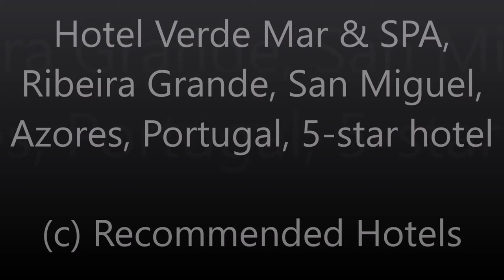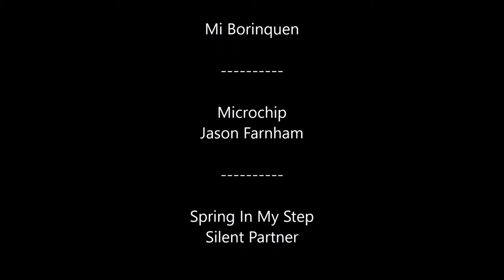Hotel Verde Mar & SPA, Ribeira Grande, San Miguel, Azores, Portugal, 5-star hotel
I stayed at this 5 star hotel from 4th to 8th June 2021.
The transparent wall in the bathroom is a little confusing when you share a room with a companion :)
Price range €67 - €130 per night.
I have to mention the excellent quality of the food in the hotel restaurant.
Most of the hotel rooms have an ocean view. The beach is 200 meters from the hotel.
A buffet breakfast is available each morning at Hotel Verde Mar & SPA.
Hotel Verde Mar & SPA features accommodations with a restaurant, free private parking, an outdoor swimming pool and a fitness center.
You can play billiards at Hotel Verde Mar & SPA, and the area is popular for cycling.
The indoor pool has a water temperature of 28°. The water temperature in the outdoor pool is about 20°.
My rating for this hotel is 8/10.